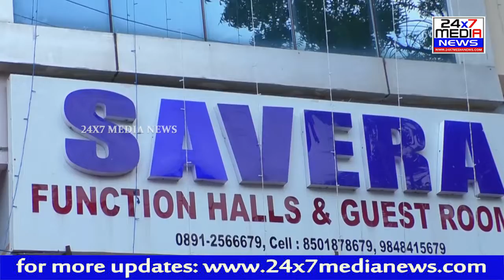Prabha's Children's Home Presents | Awards Ceremony | Sadguru Sri Sri Sri Maulana Babaji | Vizag